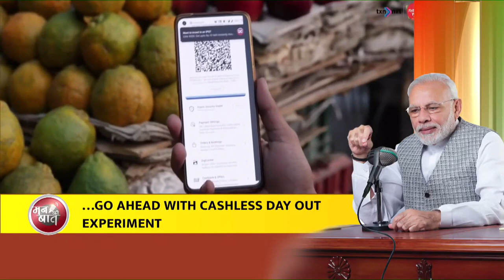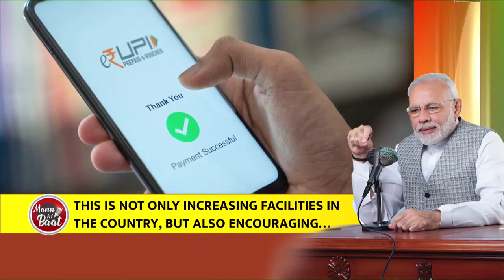Glad that digital payments are being adopted throughout the country at a fast pace: PM Modi